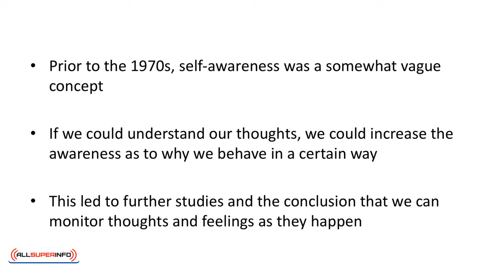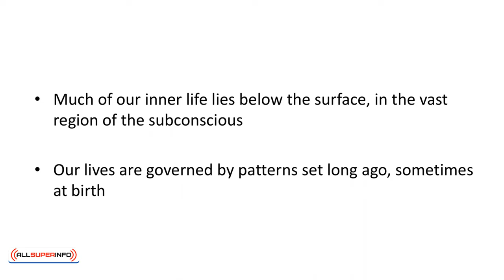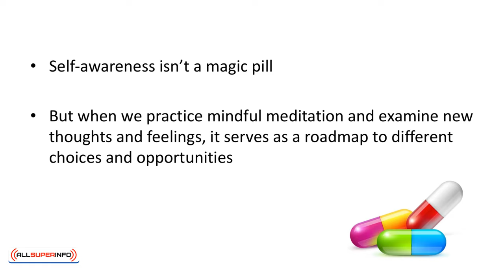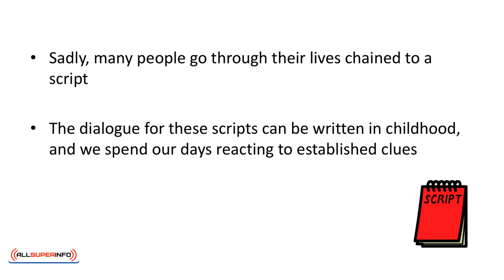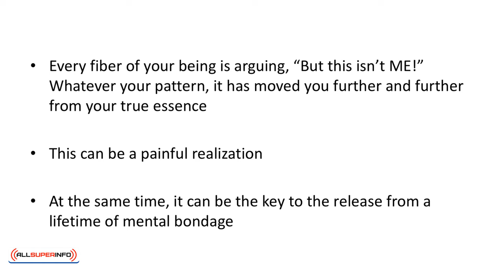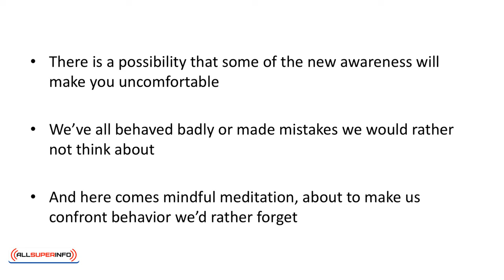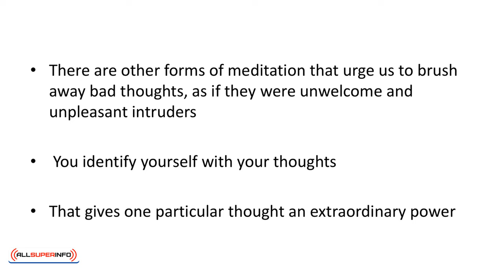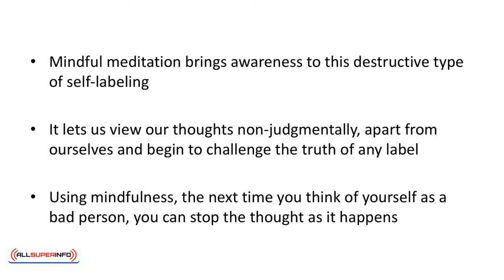Video 6 Why is Awareness So Important